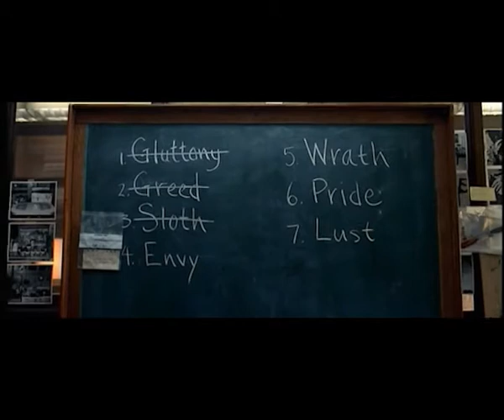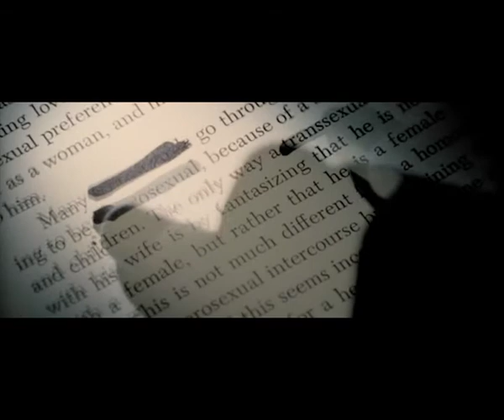Trailer SEVEN - Master Edición de Video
Trailer de la película Seven (1995) dirigida por David Fincher, escrita por Andrew Kevin Walker.

Editado por Luis Alberto Lacorzana.

Trabajo del Master de Edición de Video.